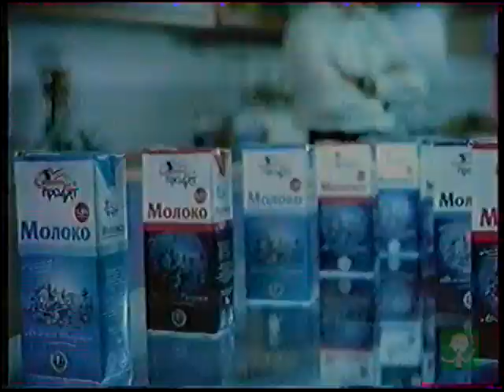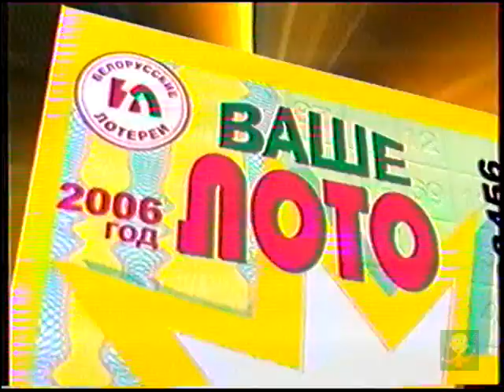Реклама РТР в Беларуси 1